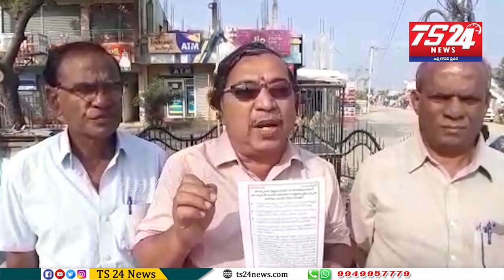మున్సిపల్ ఎన్నికల్లో స్థానిక అంశాలే ప్రచారాస్త్రం కావాలి బండారు రామమోహనరావు